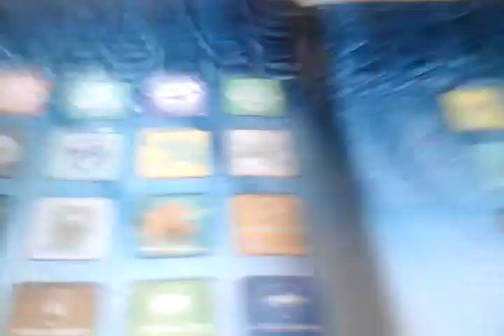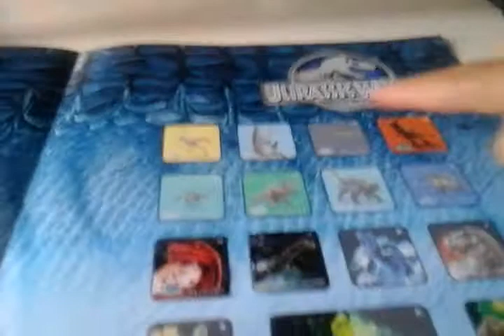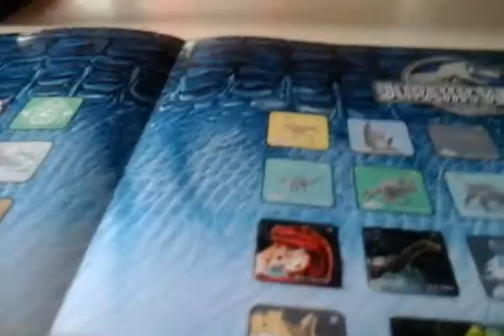Album de jurassic world bubbaloo 2015 umboxing